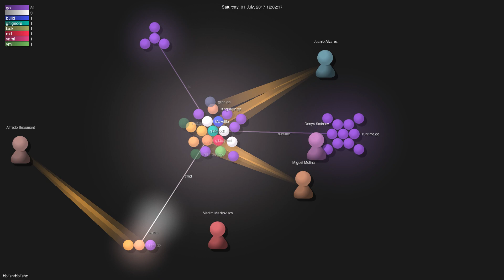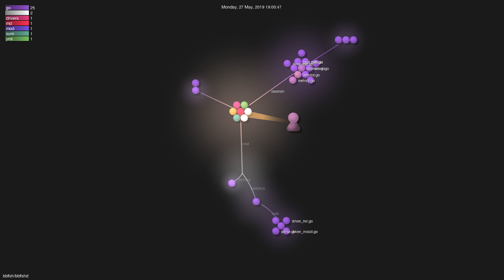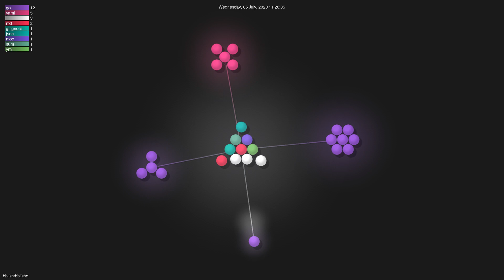bblfsh/bblfshd - Gource visualisation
Author: bblfsh
Repo: bblfshd

Description: A self-hosted server for source code parsing
Starred: 348
Forked: 53
Watching: 16
Total commits: 439
Initial commit: Sat Feb 18 08:24:42 2017 +0100
Total number of files: 70